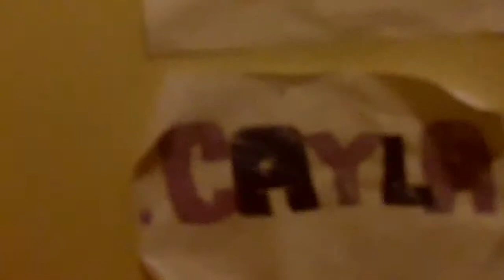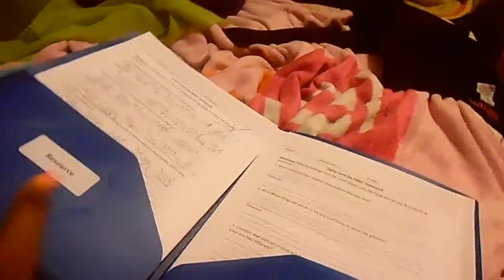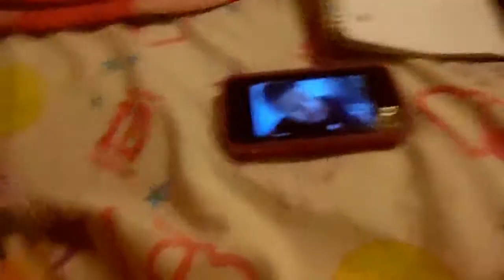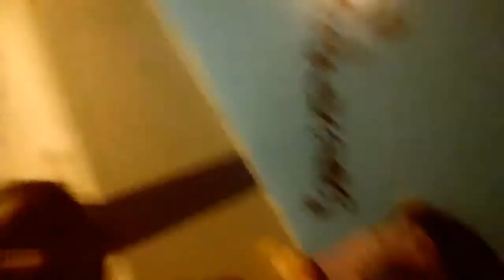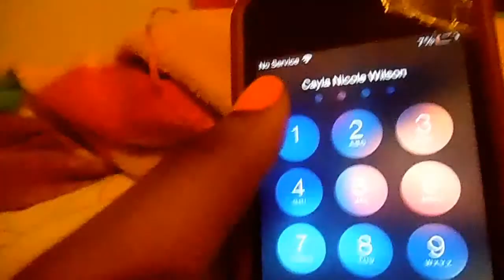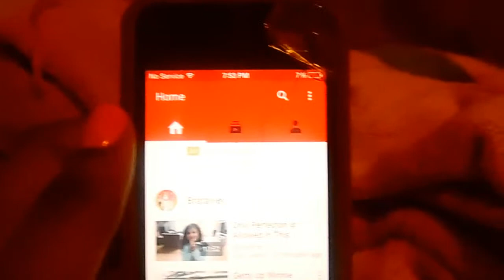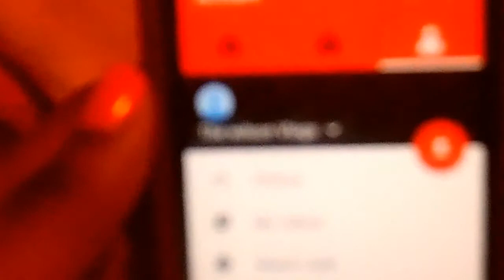First video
Hey guys this is my first video on this channel and the first cupple of vlogs are going to be boring like this tittle says.Anyways this video was crazy because my cuz is cray cray and my bro so my Instagram twitter is below